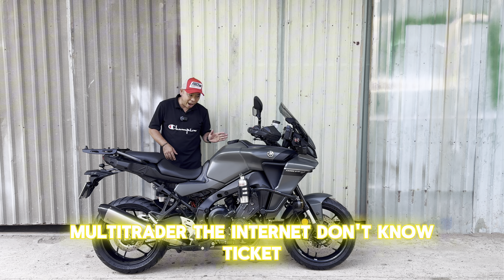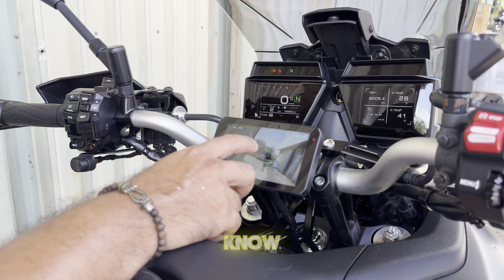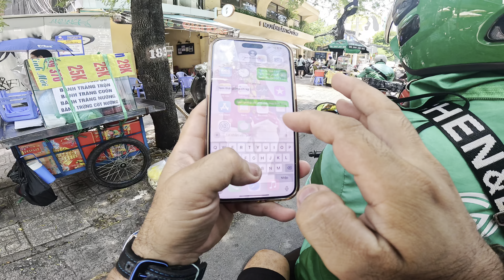Review nhanh Tracer 09 đi xuyên Việt